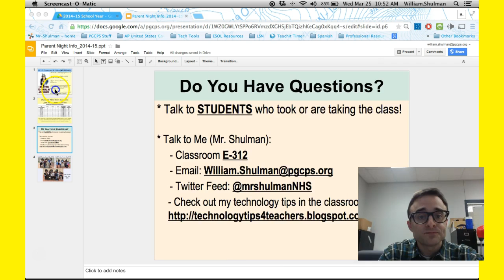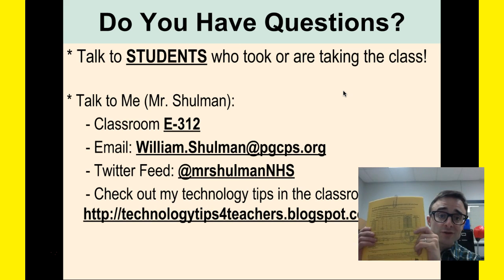AP US GoPo Recruitment Video (2015)